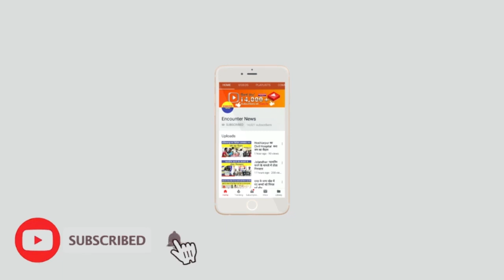Banking को कैसे बनाएं आसान...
Encounter News